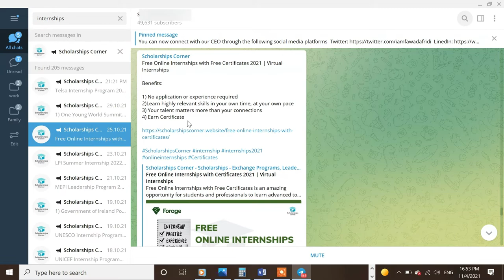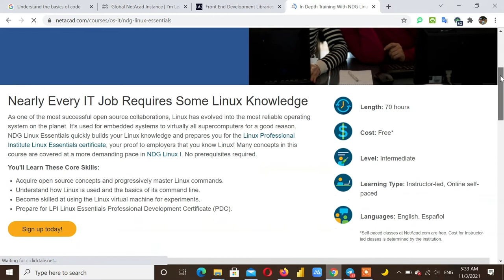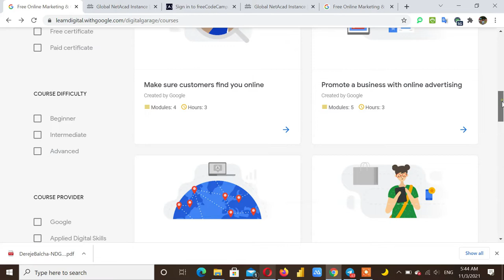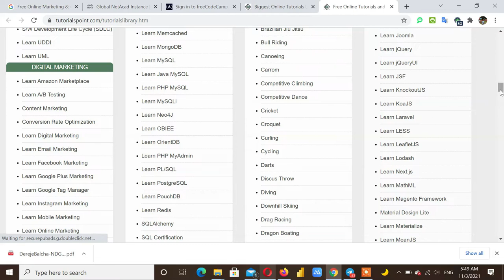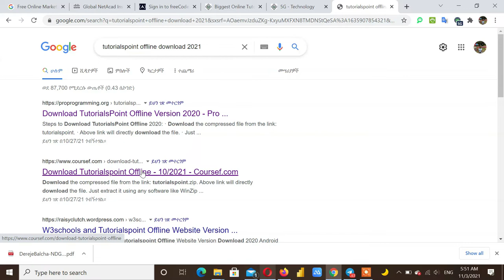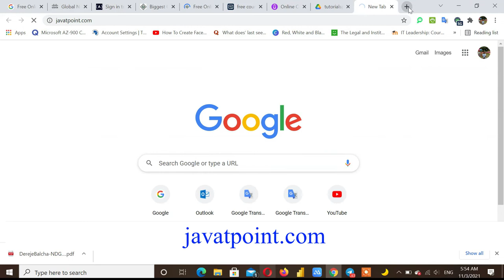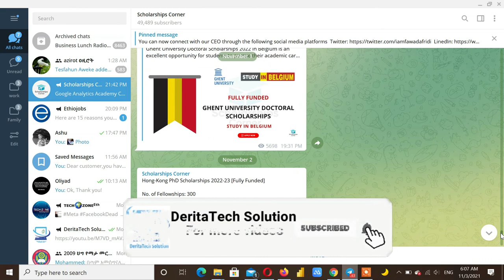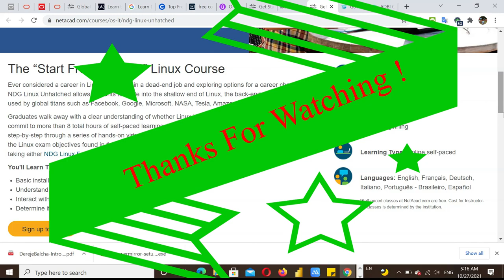የትም ሆነው በነጻ ይማሩ|Free online courses|Free Online courses with certificates|Scholarships-Amharic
free online courses with certificates | free online courses|online learning|online internships|Online Education|Online free courses

In this video we will explore various options to learn for free online from home , if you are interested in learning online , then this video is for you!
we will also show you the way to get all information on international scholarships , online internships and  conferences.